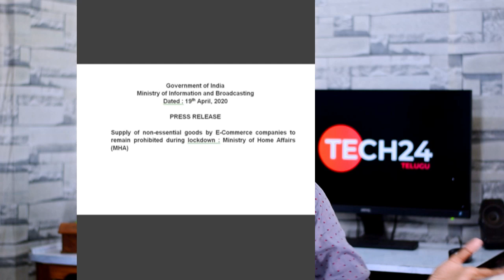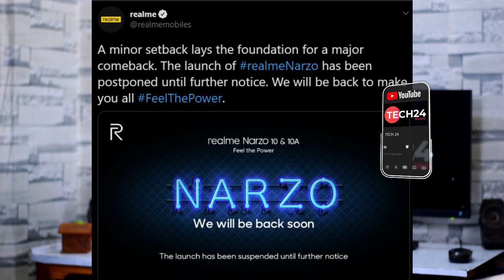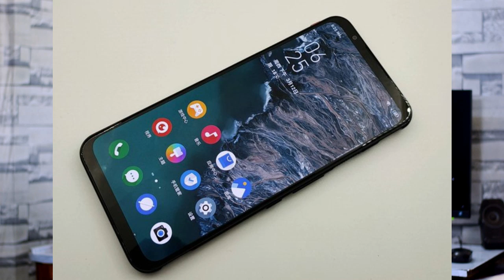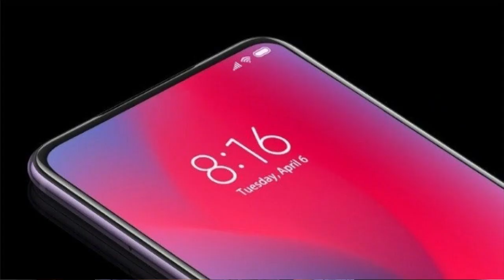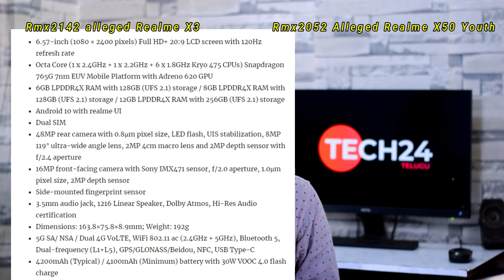Realme X3 5G & Realme X50 Youth 5G Specs Leaked,MI 10 Youth 5G,OnePlus 8&8Pro India Prices,Narzo